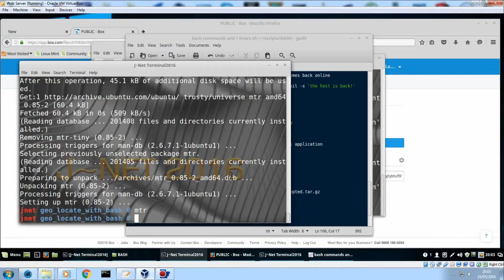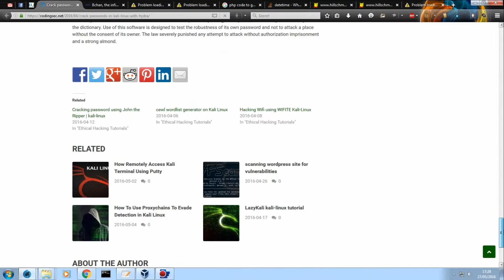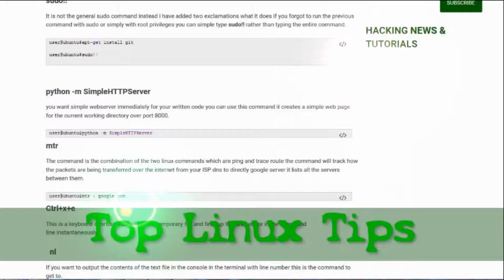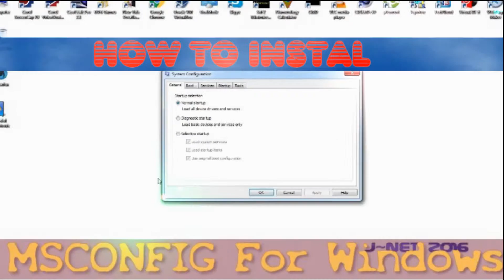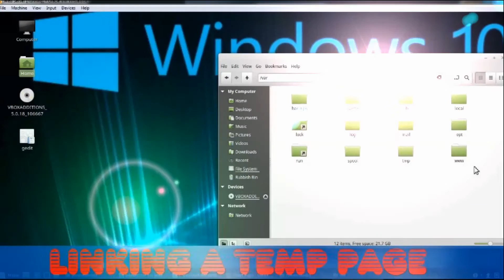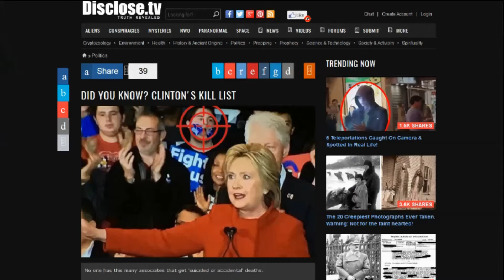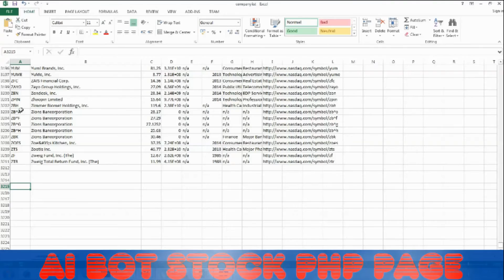MTR & Hydra Linux Security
jnet.forumn.biz/t1228-mtr-hydra-linux-security#1658